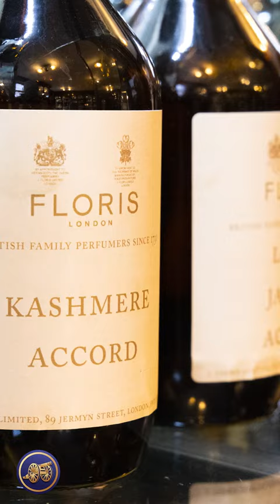Fragrance Is Like Music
Edward Bodenham is a 9th generation family owner of Floris, a London based perfumery that has been producing some of the finest fragrances in the world since 1730!
This is taken from a longer piece when Edward talked to Kirby Allison, and Tom Chamberlin of The Rake magazine, about the incredible fragrances they make, and their incredible history, including Royal warrants.